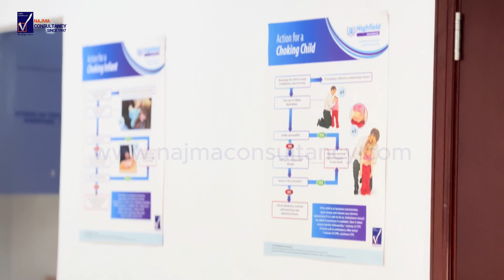Paediatric First Aid - Learn With NAJMA- The Right Choice Since 1997